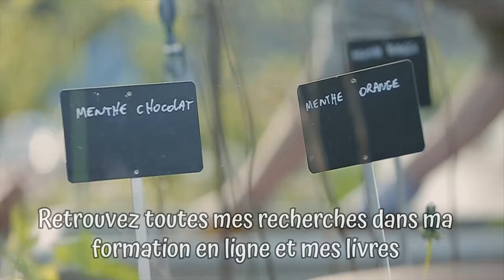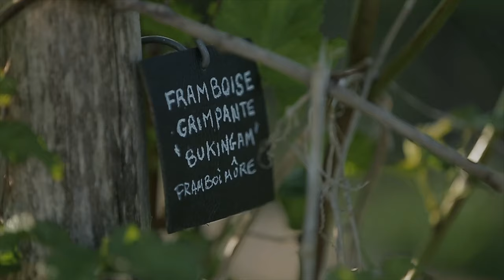Association framboisier ail des ours oignons patate Coriandres menthe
Découvrez une association de culture où Franck montre de AàZ la plantation et hypothèses de réussites et les résultats
Vous souhaitez créer votre potager ou un jardin forêt productif en permaculture, et vous ne savez pas par où commencer ? Découvre et télécharge les 7 conseils pour un potager ou un jardin forêt productif